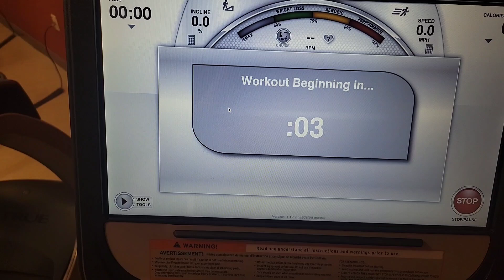Marathon Prep Part 7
A week of travel and the training continues. Treadmills and out and backs are my go to when traveling. What are yours?

My goal with my channel is to help encourage people to start running. I want others to find the joy and happiness I have found with running. We all have had times in our lives when we were down and out. Running was there for me. It has saved me more times than I care to count.

Like the content? Leave a comment 👇

Found this video helpful? Smash the 👍

Video shot and edited by: Me 😁
Editing App: VN or Vlog Now
Music: All from the VN App and YouTube Creator Studio

My watch:
fenix 3HR

All questions and comments are welcome. I will respond to all of them!

Run Often, Run Happy 😎👊